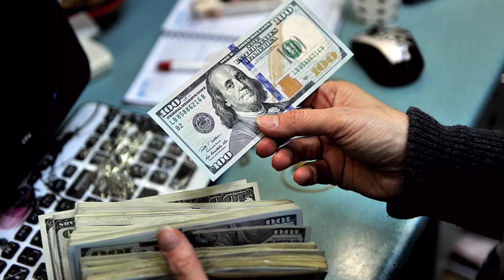Major setback for India's Made in India initiative, Australia rejected Tejas Trainer Fighter Jets.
ऑस्ट्रेलिया ने ठुकराई भारत की Tejas Trainer Fighter Jets की Deal
Australia may not accept India’s government-to-government (G2G) defense deal offer for the supply of home-built Light Combat Aircraft (LCA) twin-seat Lead-In Fighter Trainer (LIFT) aircraft. India had offered to sell 35 TEJAS-LIFT aircraft to Australia through a G2G deal.

indian army
join indian army
indian navy
air force
drdo
indian air force
officer in the army
join indian navy
armed force medical
brahmos missile
airforce result 2021
brahmos
iaf
drdo fullform
fighter jet
indian army rank
amca
fighter plane
indian army bharti 2022
ranking in the army
astra
f22 raptor
indian air force status
night fighters
soldiers of india
indian military
mig 29
army indian army
army medical
air force station
airforce y group
chinese fighters
drdo recruitment
garud commando
tejas mk2
air force ones
air force rank
air man
armed forces
brahmos 2
fighter jet in india
indian air force rank
indian army officer
indian submarine
join indian army 2022
join indian army nic
naval academy india
drdo jobs
f35 fighter jet
future fighter
general of indian army
headquarter of drdo
indian indian army
para military
sukhoi su57

india reaction
pak media
pakistani media
reaction pakistan
amca fighter jet
amca

current affairs
gk questions
general knowledge
gktoday
utkarsh current affairs
gk hindi
gk today current affairs
lucent gk
static gk
current affairs for upsc
gk today
vision ias current affairs
general awareness
gk quiz
kumar gaurav sir current affairs
samanya gyan
gk gs
current gk
100 easy general knowledge questions and answers
gk knowledge
gk class
basic gk
computer gk